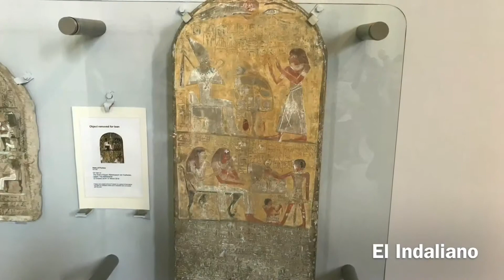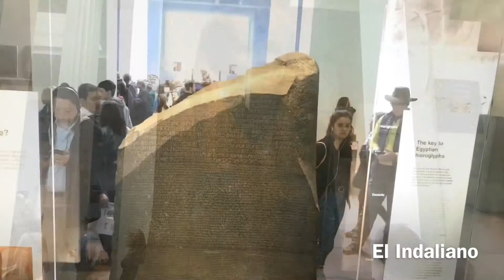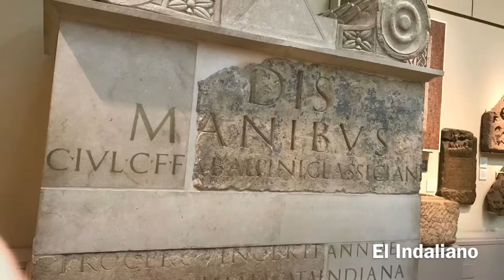EL INDALIANO EN 🏴󠁧󠁢󠁥󠁮󠁧󠁿 🇬🇧THE BRITISH MUSEUM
The British Museum, Fuerte es njuun museo de la ciudad de Londres, Reino Unido, uno de los museos más importantes y visitados del mundo. Sus colecciones abarcan campos diversos del saber humano, como la historia, la arqueología, la etnografía y el arte.
Museo de arte, con colecciones de antigüedades y obras: orientales, egipcias, griegas, etruscas, romanas y europeas.

Nº de obras : Más de 8 millones de objetos. Más de 50.000 en exposición
Superficie : 13,5 hectáreas

Creación : 7 de enero de 1753
Inauguración : 15 de enero de 1759
Ampliaciónes del nuevo edificio: 1848 • 2000

Director : Neil MacGregor
Estilo del edificio: Neoclásico
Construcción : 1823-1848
Arquitecto :Robert Smirke (ed. original)

Información visitantes:
Visitantes/año
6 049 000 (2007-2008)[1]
(2.º más visitado del mundo y 1.º del Reino Unido)

Metro:
  Tottenham Court Road
Horarios de apertura
10:00am-5:30pm
10:00am-8:30pm (viernes)